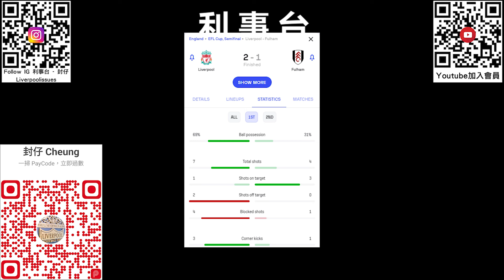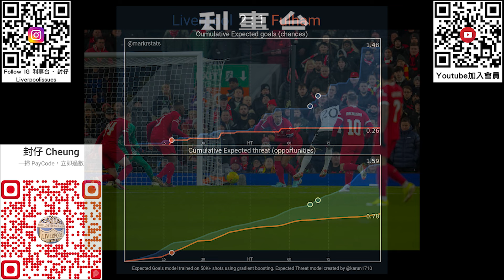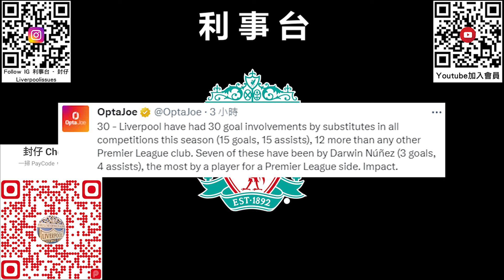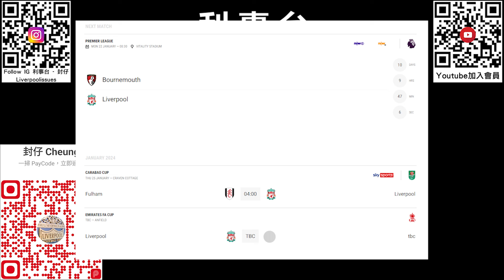聯賽盃四強首回合反勝富咸 – 右閘新人巴特利表現搶鏡 X 紐尼斯後備入替獻兩助攻【利事賽後評】(20230111)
週中時份英超歇冬前，利物浦先在聯賽盃四強迎戰富咸。兩回合制的比賽，首先主場而且先落後一球，形勢非常不利，幸好高普再次憑藉後備力量扭轉形勢反勝，以一球優勢備戰兩星期後的次回合賽事。

0:11 前言
1:22 出場陣容
2:34 上半場傳送速率過慢
5:25 下半場劇本又係後備奇兵反勝
10:04 後備入球貢獻冠絕英超
11:54 鍾斯大翻身再入一球
14:16 干拿巴特利成名之作
17:09 小麥防守有改善, 但和加芬比缺傳送力
20:23 祖達兩個間接助攻串連攻勢
21:40 迪亞斯艾利洛威脅有限
23:17 紐尼斯收獲兩助攻但仍欠入球運
25:27 聯賽盃神射手加普
27:11 防線各人短評
30:35 總結及展望歇冬後賽程